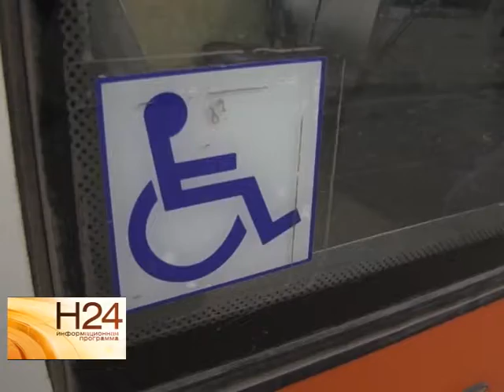Доступен ли транспорт для людей с ограниченными возможностями?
Ответить на этот вопрос попытались опытным путем представители Союза добровольцев России. Они вышли на остановки общественного транспорта и провели эксперимент. Подробности в нашем следующем сюжете от 3 декабря.